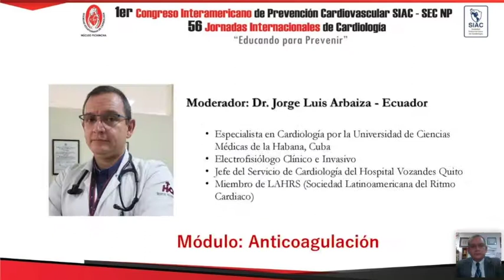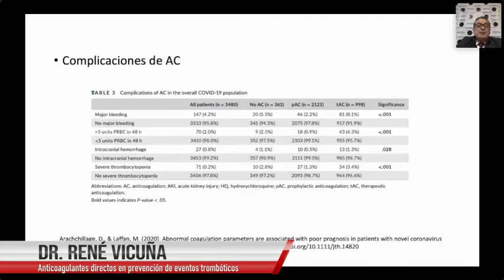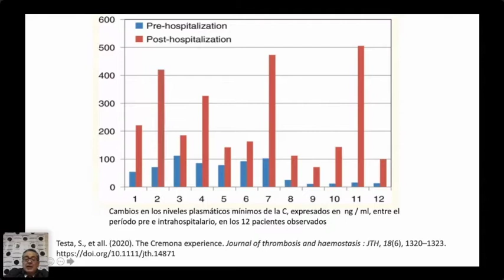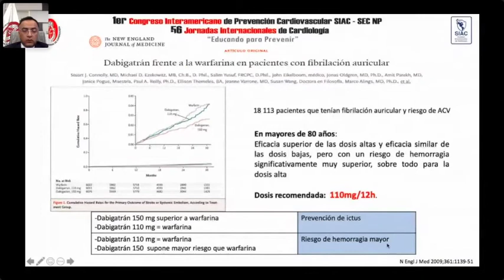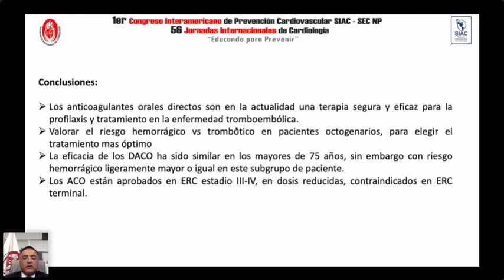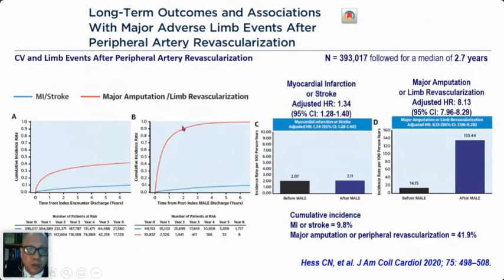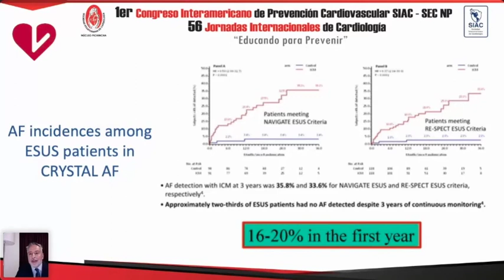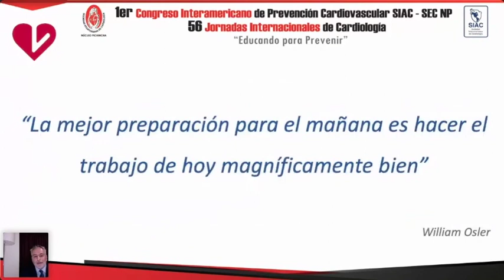Módulo: Anticoagulación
Moderador: Dr. Jorge Luis Arbaiza (Ecuador) Ponente

Anticoagulantes directos en prevención de eventos trombóticos ¿Qué aprendimos de COVID 19?
Dr. René Vicuña (Ecuador)

Anticoagulantes directos en pacientes con falla renal y en pacientes ancianos
Dr. Vladimir Ullauri (Ecuador)

Uso de Anticoagulantes directos en ESUS. (Embolic Stroke Unknow Source)
Dr. José Miguel Torres V. (Venezuela)

Anticoagulantes directos y enfermedad arterial periférica: Estado del arte
Dr. Juan José Amaro (Venezuela)